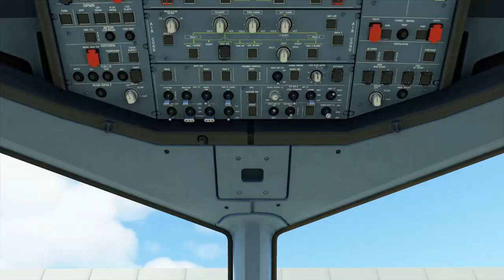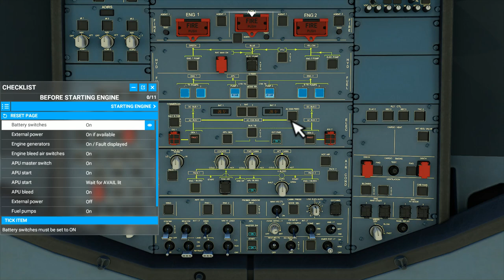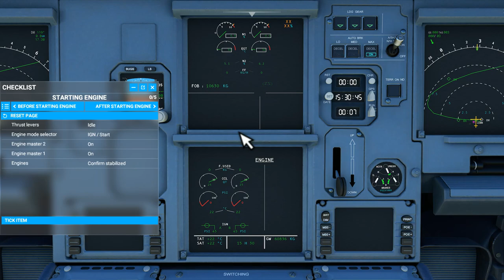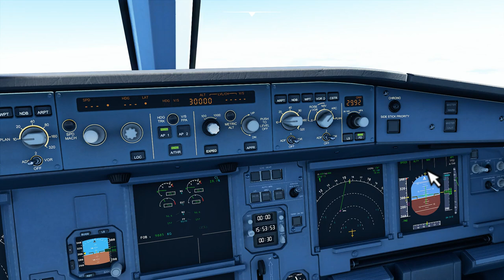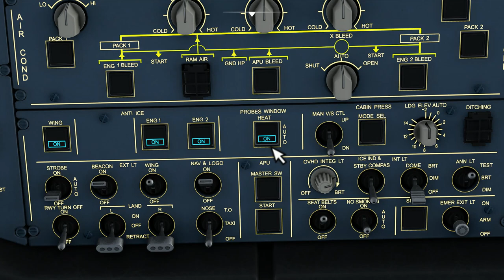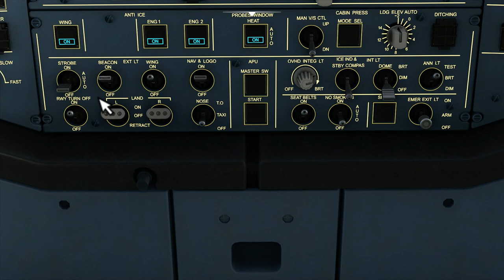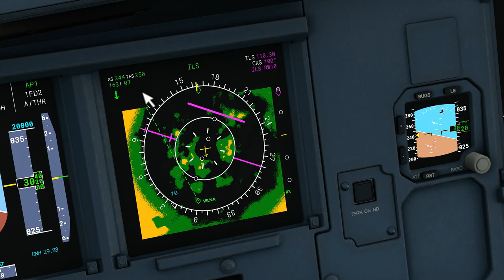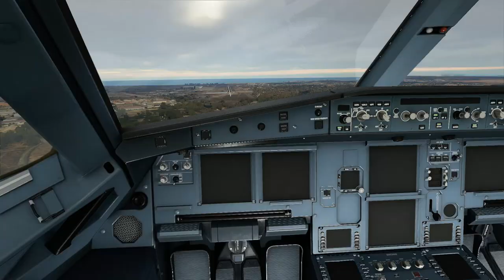✈Tutorial FS2020 - Vuelo IFR entero✈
En este tutorial de FS2020, hacemos un vuelo IFR entero, mientras que explico un poco lo más básico!